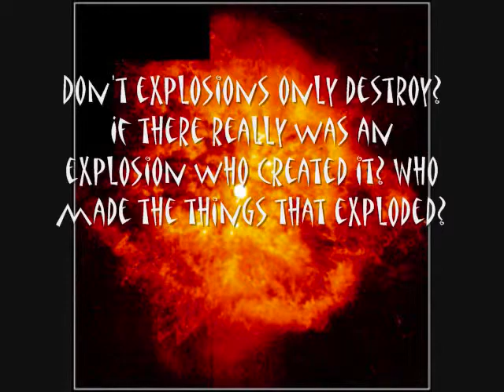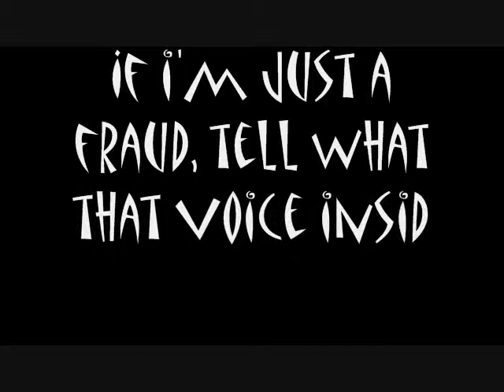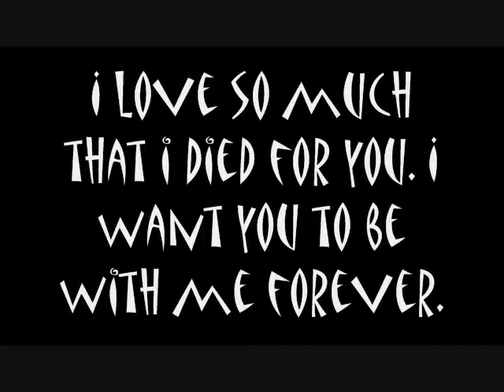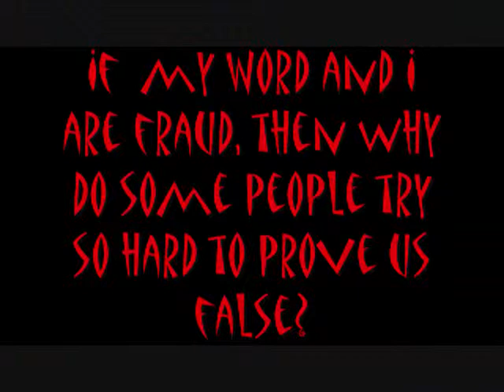Why do you believe i'm a fraud?